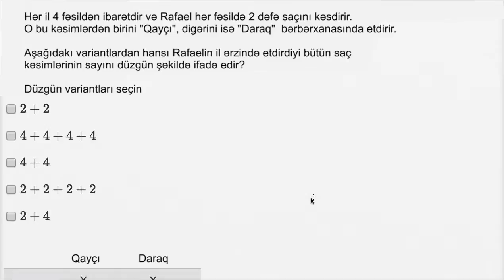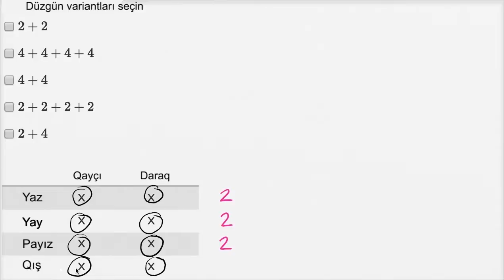Təkrarlanan toplamaya aid məsələ həlli | 2-ci | Xan Akademiyası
Repeated addition example